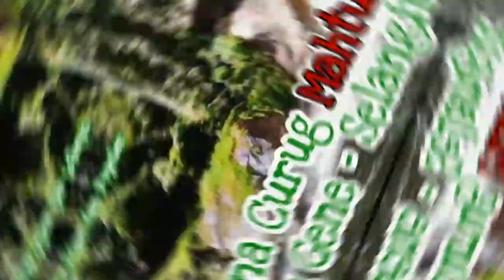Menikmati Air Terjun Curug Mahtung Desa Batu Gene, Selangit Musi Rawas || Wisata Alam Populer